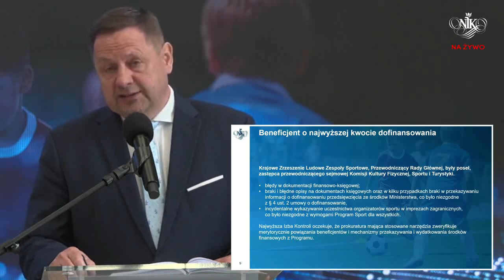NIK myślał, że nic ich nie zaskoczy. Wtedy weszli do MINISTRERSTWA SPORTU